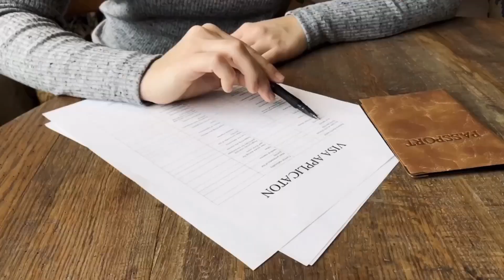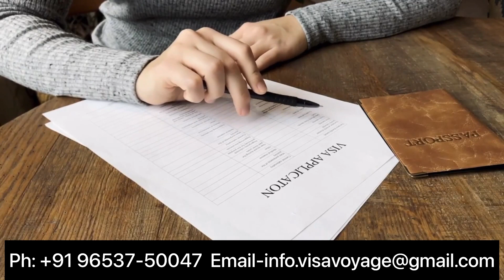Canada Super Visa | Visitor Visa Latest Update | 2023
Canada Super Visa | Visitor Visa Latest Update | Income Proof | 2023